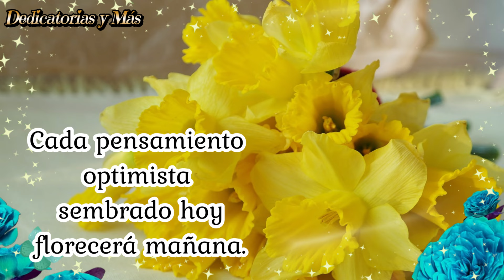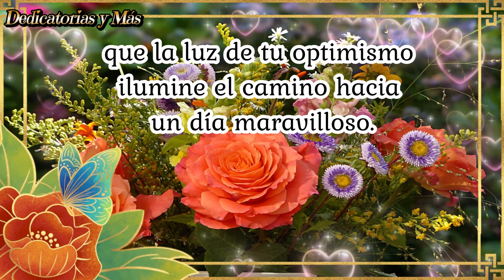PARA TI💝💐🤗 TE DESEO UN HERMOSO DIA🌷💐QUE SEAS BENDECIDO EN TODO🌹BUENOS DIAS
Te deseo un hermoso día,🤗 lindo video con una lindas flores para dar alegría. Ábrelo y compártelo.

Bendiciones 🙏🥰🌹